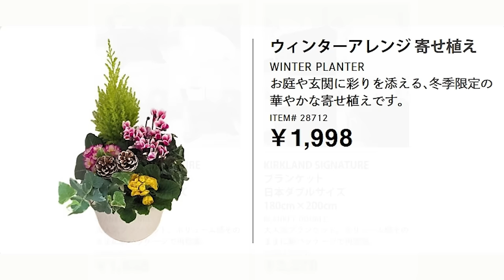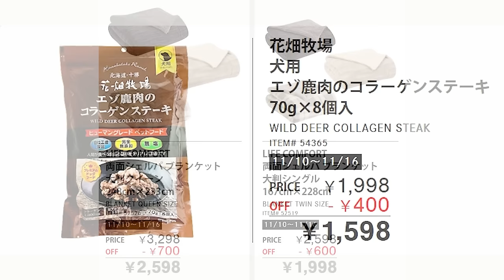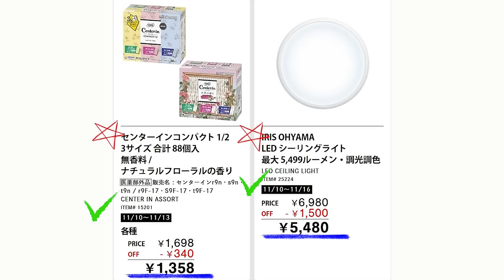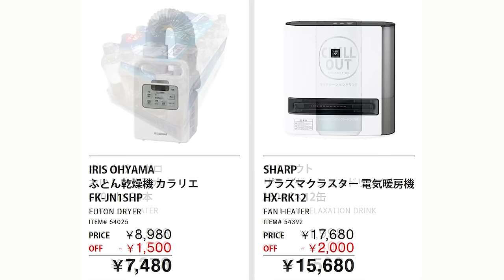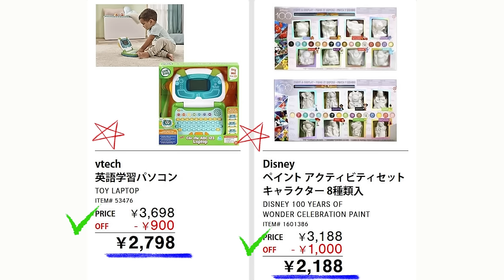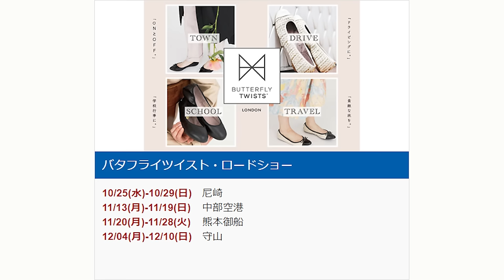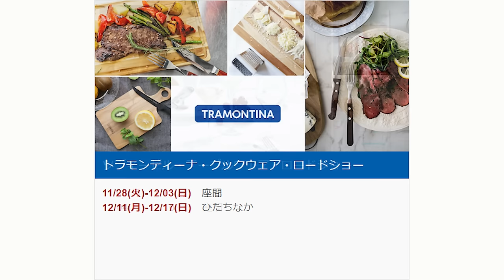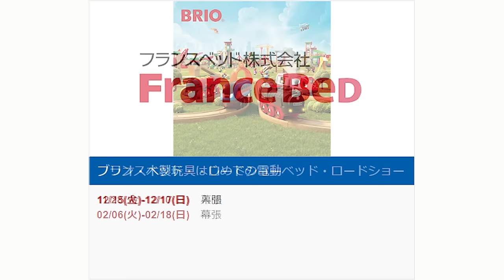【2023 11 10】コストコ magazine セール クーポン 最新 情報 【HOLIDAY DECORATIONS】